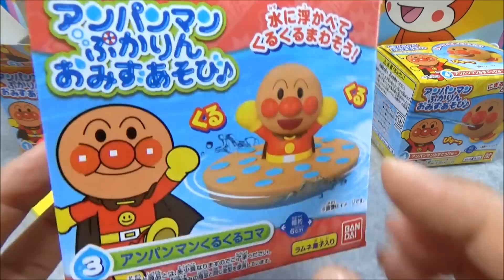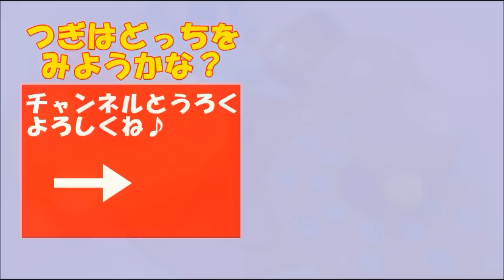anpanman aqua play water toy アンパンマン おもちゃ ぷかりん水あそび総集編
It's a anpanman toy's clip " aqua play water toy  "dayo.
アンパンマンのおもちゃ"ぷかりん水あそび総集編"だよ。

いないいないばあ！おかあさんといっしょ ワンワン うーたん いろんなカギ